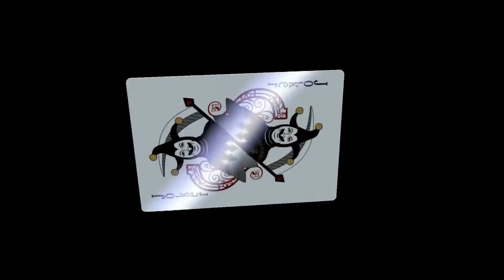THE KING OF FIGHTERS XIV DLC CHARACTER “OSWALD” - PlayStation Trailer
Após a divulgação de uma personagem inédita Najd, SNK trás de volta um velho conhecido e sucesso no KOF XI, Oswald.

Créditos:
~ SNK: